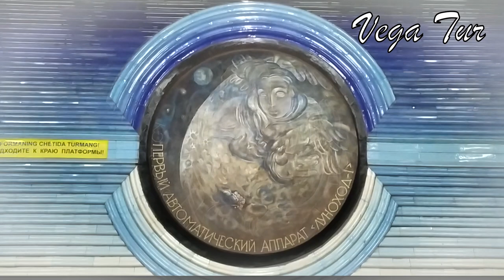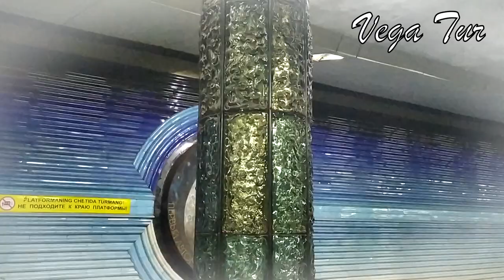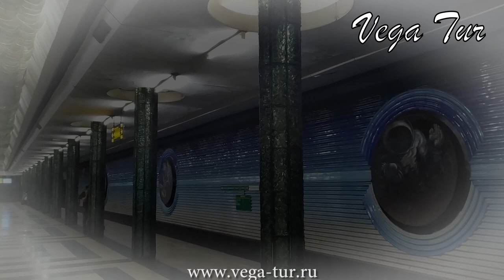Метро Космонавтов Ташкент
Метро Космонавтов или Космонавтлар находится между станциями Айбек и Узбекистанская. Станция Космонавтлар относится в Узбекистанской ветке Ташкентского метро. Территориально это находится недалеко от Ташкентского Цума. Выходы из метро Космонавтов ведут в сторону бульвара Голубые Купола и в сторону Площади Космонавтов с расположенным на ней памятником Джанибекову.